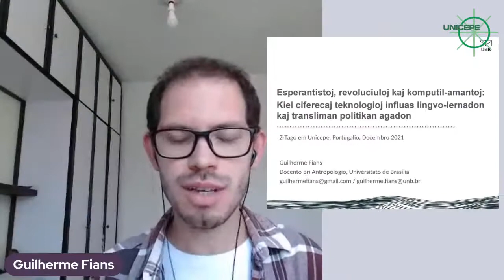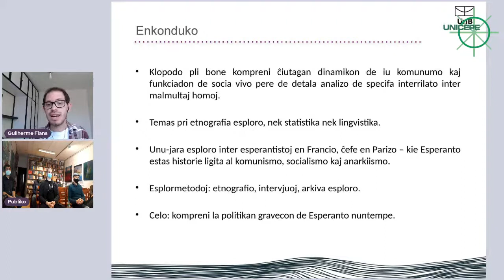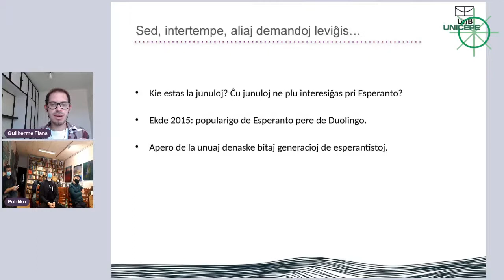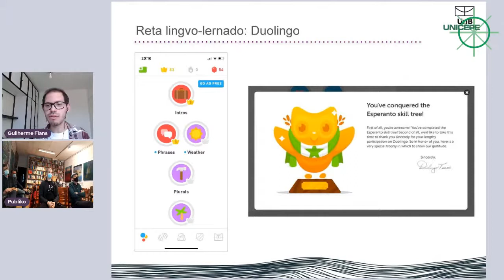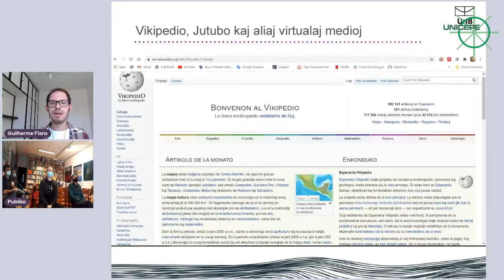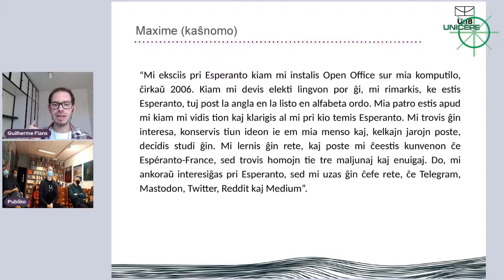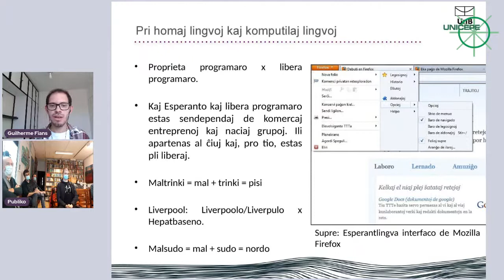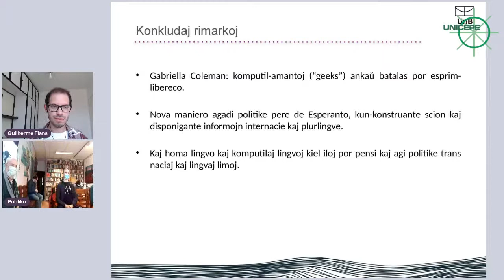Prelego de Guilherme Fians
Esperantistoj, revoluciuloj kaj komputil-amantoj: Kiel ciferecaj teknologioj influas lingvo-lernadon kaj transliman politikan agadon

Prezentita kadre de evento en kooperativo UNICEPE (Oporto, Portugalio)